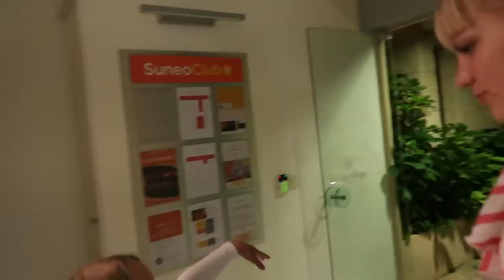Eka lomapäivä ja häslinkiä hotellihuoneen kanssa | MATKAVLOGI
Tervetuloa mun mukaan Kreetalle :)